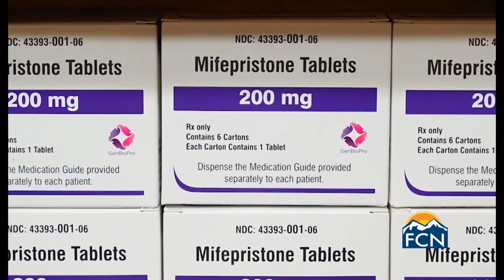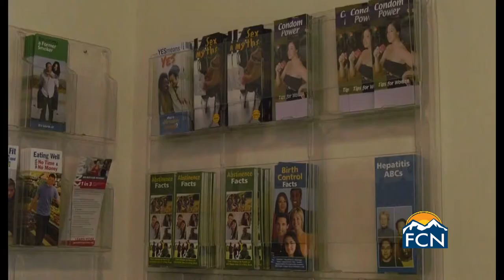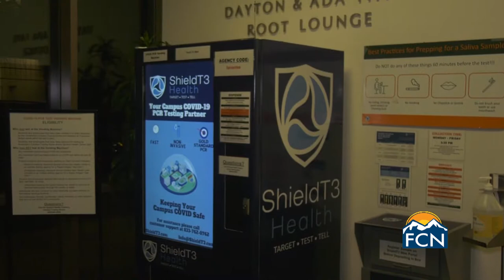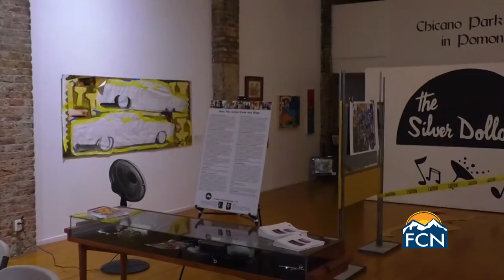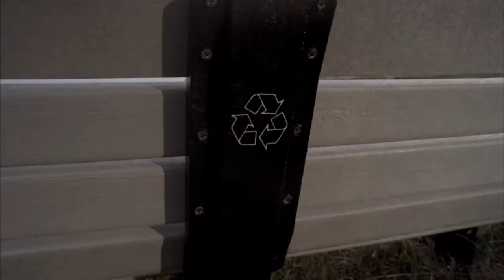Foothill Community News (Episode 1) Fall 2022